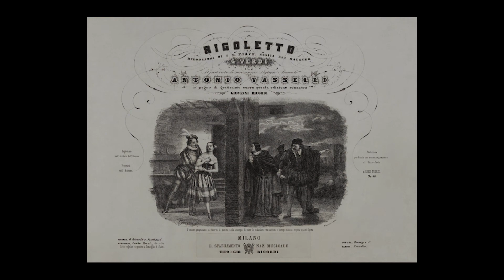Dinner and a Diva presents Opera's Greatest Hits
Dinner and a Diva goes virtual this month with a program of Opera's Greatest Hits. Join Jessica Dennison, Heather Witt, Jose Caballero, Mitch Gindlesperger, and Catherine Giel as we take you through highlights of some of the most famous pieces in the opera repertoire. We hope to see you in person soon!

If you would like to make a donation to help keep the music going, you can do so